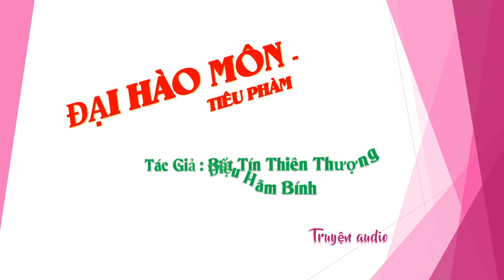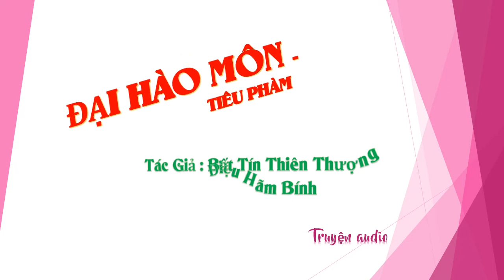Chương 646-660 - Đại Hào Môn - Tiêu Phàm Tác giả Bất Tín Thiên Thượng Điệu Hãm Bính, Truyện audio